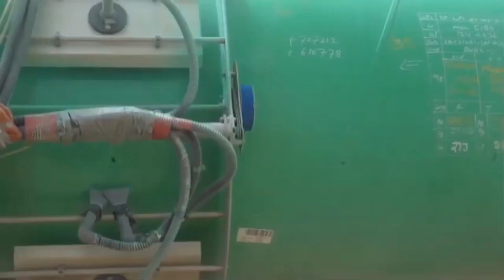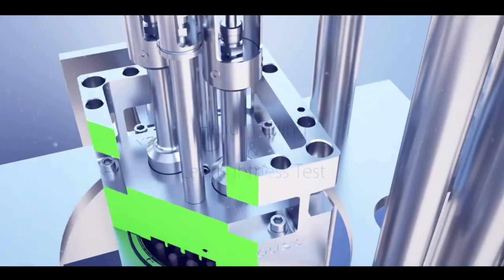💪 1962 वाला प्रतिबंध हटाएगा भारत Foreign Investment की बाढ़ आएगी!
1962 वाला प्रतिबंध हटाएगा भारत Foreign Investment की बाढ़ आएगी!